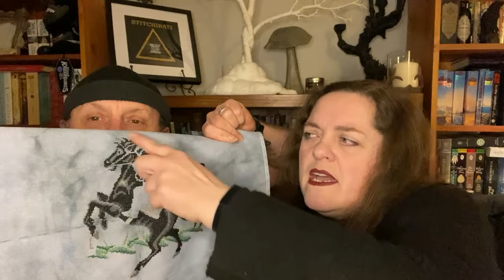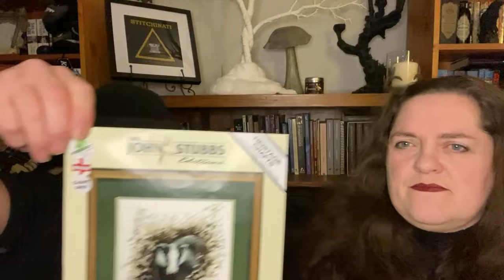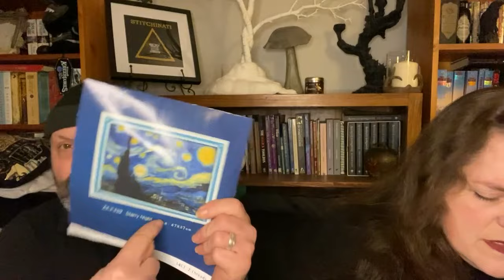Flosstube 36 - Full Coverage Foolery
Yay!  Welcome to Flosstube 36, the first "proper" flosstube of 2024...

Channels Mentioned:
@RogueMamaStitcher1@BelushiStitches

Go visit the rest of our "Coven":
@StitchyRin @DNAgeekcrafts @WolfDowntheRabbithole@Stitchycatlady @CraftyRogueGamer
​⁠​⁠​⁠​⁠​⁠​What Morti is working on:
The Pirate - Snowman Collector Series #39 - Cottage Garden Samplings
Three of Crafts - Night Spirit Studio
Stitching SAL - World of Cross Stitching Magazine

What The Brom is working on:
Henna Mandala - Ink Circles
Starry Night - charted by Benway, art by Vincent Van Gogh